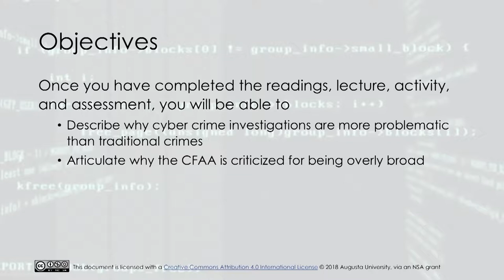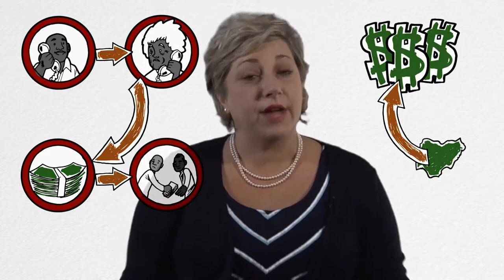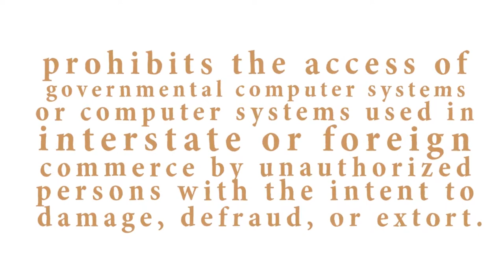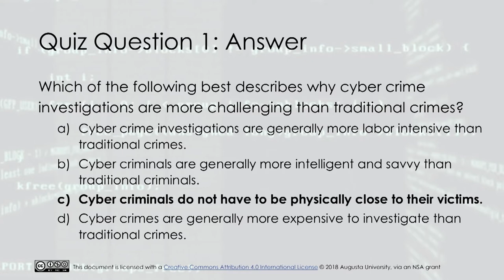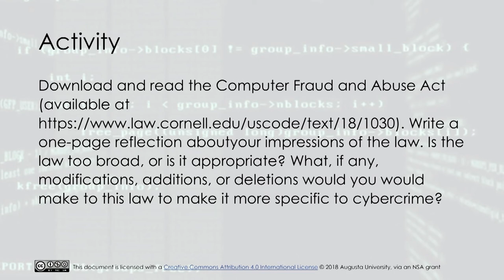Cyber Crime and the Law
This lecture expands on the difficulty in determining computer intrusion attribution by discussing the challenges of constructing laws to deal with such criminal activity.

This video was developed in 2018 by Augusta University through a grant funded by the National Security Agency (NSA).